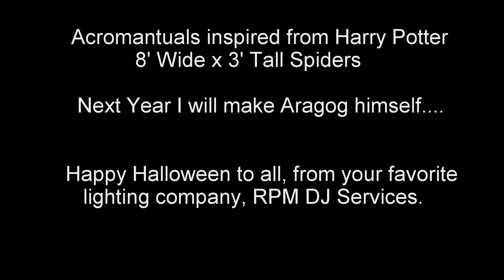Albuquerque Halloween 2014 - Test Run - Giant Spiders! Trick or Treat?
Test run for our version of Aragog's nest from Harry Potter. The plan was to make the babies this year, learn how to make them and then make Aragog himself next year with the skills I acquired making these ones.

So far it has been a neighborhood hit, we are getting so much positive feedback, it is almost unbelievable. Thanks to everyone for all the kind words in town. @505VWBUS strikes again! Check us out on facebook for all of our adventures. 165 watts is lighting the entire house...take that Electric Company! :)